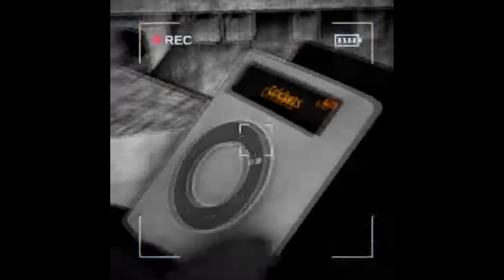Content Warning Funny Moments Compilation 2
A second compilation of me and my friends playing the game Content Warning.